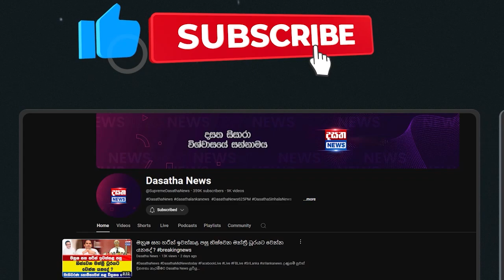ඡන්ද දැන්වීම් පත්‍රිකා බෙදාහැරීම ඇරඹේ